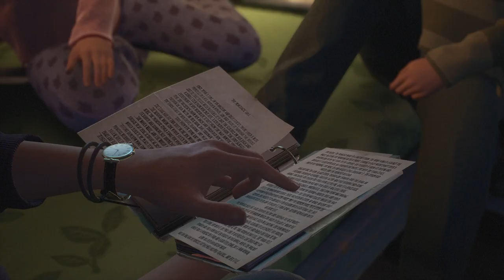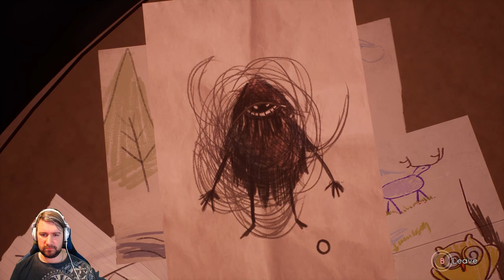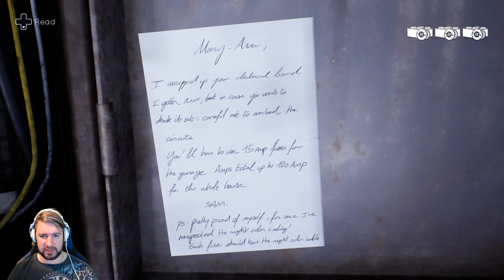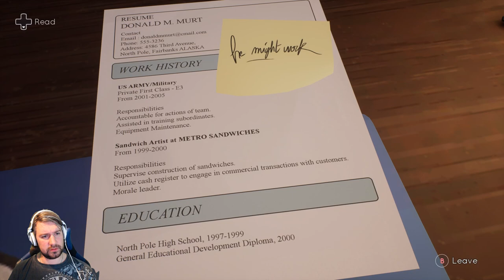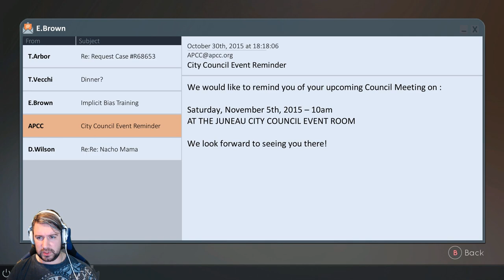What is happening? How many secrets are there in this town? | Tell Me Why - Chapter 2 - Part 1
Time to start the second chapter of Tell Me Why.
There are so many mysteries and secrets in this town that it is getting more interesting by the minute.
Join me today as we find out more and look for answers to get a better view on what really happened back then

Lets hope Alison and Tyler will get sort this out.

Some points of interest
00:00 Tell Me Why Chapter 2 Part 1
00:07 Previously on Tell Me Why
01:28 The day if the incident
05:36 Chapter 2 - Family Secrets
28:05 We have a visitor
42:34 What is it that really happened?
46:57 Should Eddy get a pass?
58:30 Back for answers